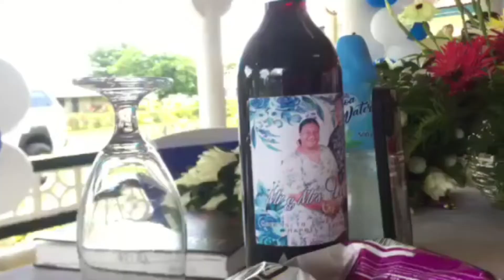The Wedding of Uesile & Valu - 23rd April 2022